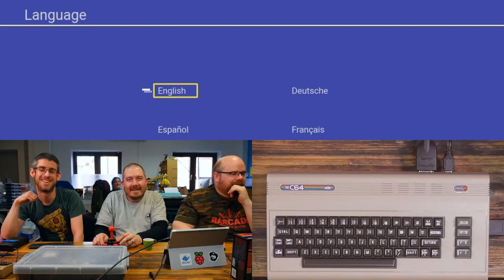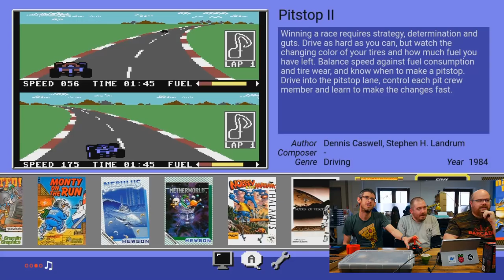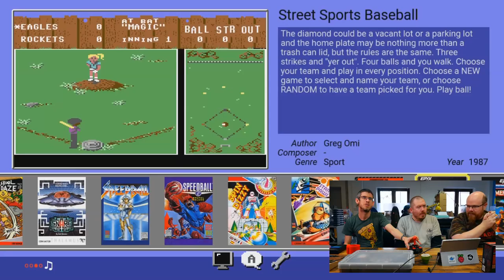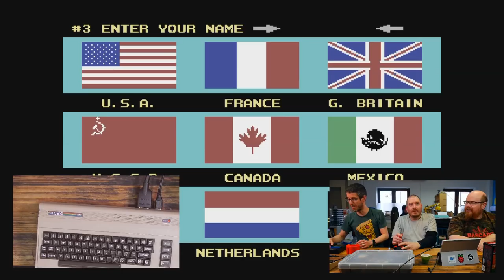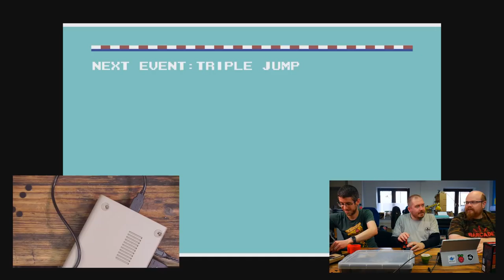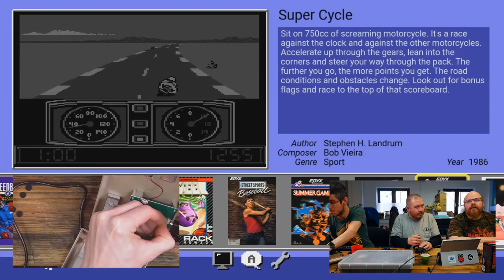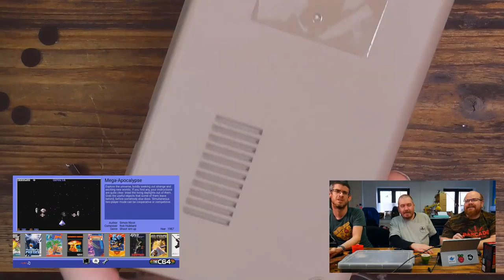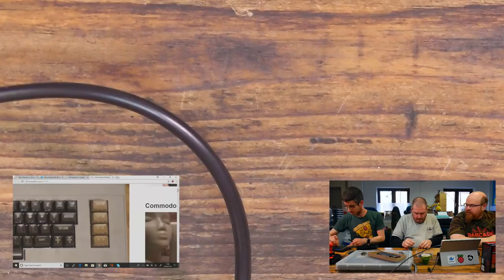Bilge Tank 112: C64 Mini, SNES Mini and Retro-fit talk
We talk a look at the C64 Mini, then think about how to tear it apart while talking about sticking a Raspberry Pi in other things too!